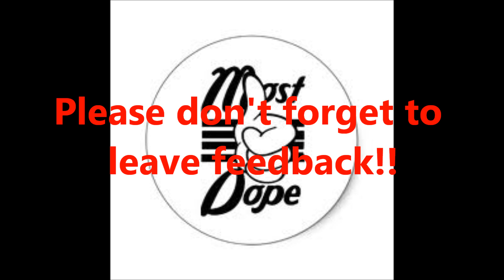Mac Miller - La La La (With my own lyrics)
Been working on this for a little bit...not sure what the feedback will be like. For being my first actual recorded song with my lyrics I think I did well. Again, straight outta the bedroom. Vocals a little low but its whatever.

Beat: Up North Productions